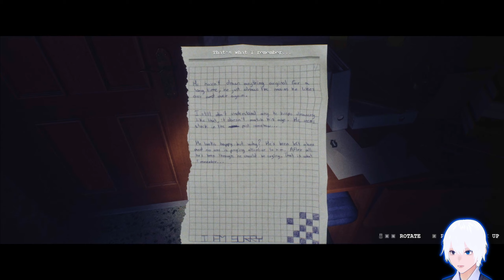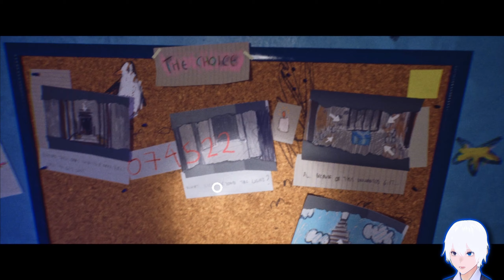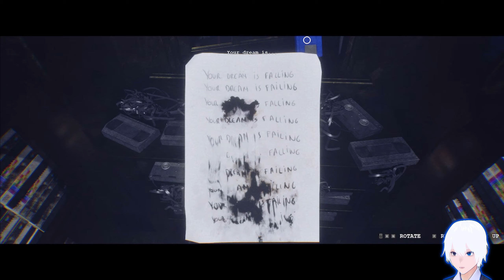A TERRIFYING EXPERIENCE | LUTO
LUTO Demo Gameplay

This is how you demo! What an amazing presentation!

“The worst part about Hell is not the flames, it’s the hopelessness...”

Luto is a first person psychological horror narrative experience where you will embody a person unable to exit his own house.
Finding the way to leave it will lead you through a series of paths that will challenge your senses.

Explore the pain caused by the loss of a loved one, the horror of the insecurity to the deepest darkness hidden behind anxiety and depression...
---Steam Description

I'm currently using avatar in my videos, BUT!
After a certain event..
✧ Reveal! ✧
So stick around and find out!!
Please~  („• ᴗ •„)